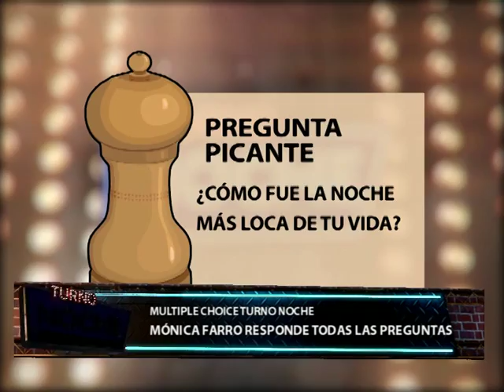TURNO NOCHE 15/7/2015 - BLOQUE 3